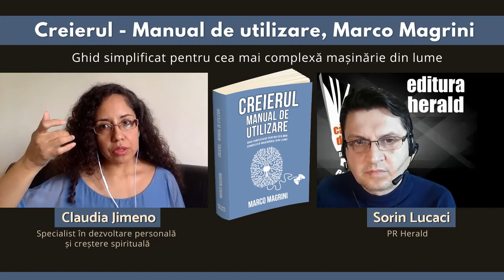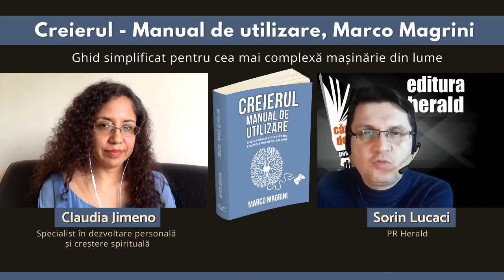Claudia Jimeno - Creierul - Manual de utilizare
Claudia Jimeno (specialist în dezvoltare personală și creștere spirituală) și Sorin Lucaci (PR Herald) au discutat despre noul volum lansat în colecția Psihopractica: „Creierul - Manual de utilizare: ghid simplificat pentru cea mai complexă mașinărie din lume", Marco Magrini.

Putem oare să ne „sculptăm” propriul creier? Să ne îmbunătățim performanța intelectuală, psihică și fizică? Ne-ar fi de mare ajutor să putem interveni asupra mecanismelor care stau la baza anxietății, stresului sau pur și simplu să depășim starea de lipsă de valoare care ne limitează uneori. Pentru aceasta, e de ajuns să înțelegem cum funcționează creierul, această mașină minunată și complexă pe care o primim fiecare încă de la naștere. Prestigiosul jurnalist Marco Magrini rezumă cunoștințele la care au ajuns oamenii de știință la ora actuală într-o carte distractivă, construită pe structura unui manual de utilizare. Proprietățile cerebrale pot fi învățate și îmbunătățite la orice vârstă, nu doar in copilărie. Inteligența crește atunci când credem că putem fi inteligenți. Putem invăța să învățăm, ne putem controla impulsurile și ne putem modifica obișnuințele nedorite. Totul e să știm cum să utilizăm mașina numită creier.

„Milioane de manuale împânzesc lumea întreagă. Pe site-ul există peste 700 000, câte unul pentru fiecare mașinărie posibilă: de la friteuză la mașina de tuns iarbă, de la periuța de dinți electrică la ușa garajului. Și totuși, în acest microcosmos de informații mărunte, nicăieri nu e pomenită cea mai importantă mașinărie din dotare. Creierul este o mașinărie. Cel puțin in sensul că efectuează o serie complexă de calcule simultane pentru a decoda in timp real informațiile ce-i parvin de la numeroasele «periferice» senzoriale conectate, dintre care cea mai complexă e văzul. Răspunsul creierului poate fi comparat cu un algoritm, ca și cum mintea ar fi un software ce «rulează» pe hardware-ul encefalului.” - Marco Magrini

📖 „Creierul - Manual de utilizare: ghid simplificat pentru cea mai complexă mașinărie din lume", Marco Magrini, colecția Psihopractica